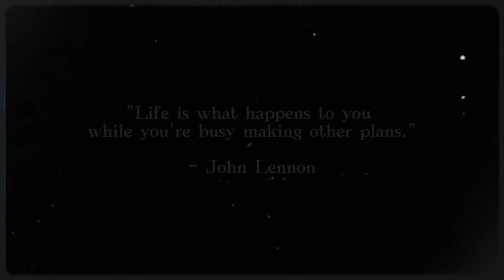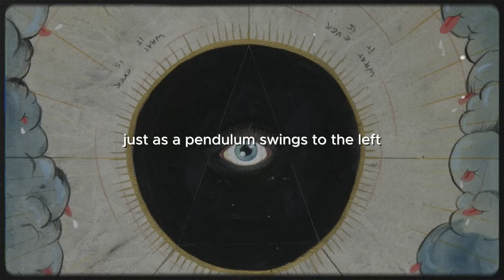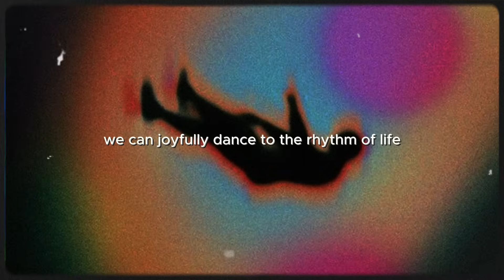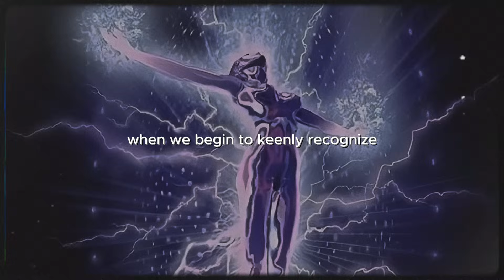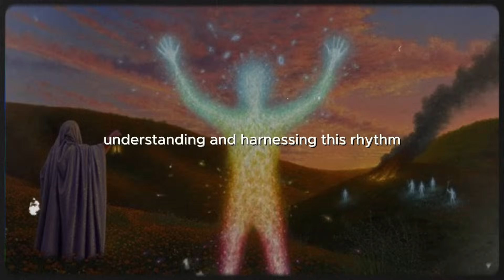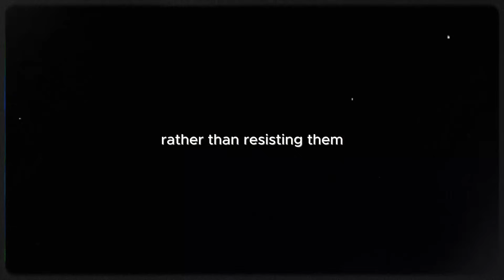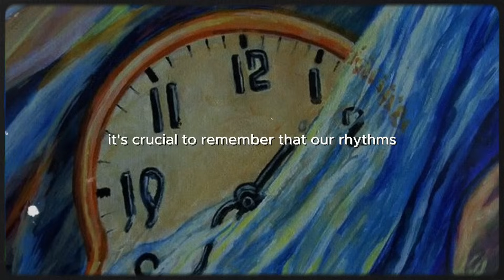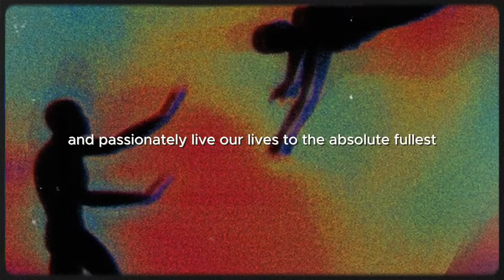How To Master The Law of Rhythm (To Master Your Life)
But what if we told you there's a rhythm to it all? Dive deep with us into the Law of Rhythm, a universal principle that resonates through every layer of existence, from the pulsating beat of our hearts to the cyclical rise and fall of civilizations. Discover how ancient philosophers and modern science both echo the same truth about the rhythmic nature of life. Are you ready to sync with the universe and harness the power of the rhythm to transform your life?